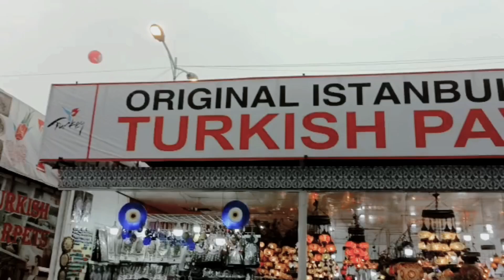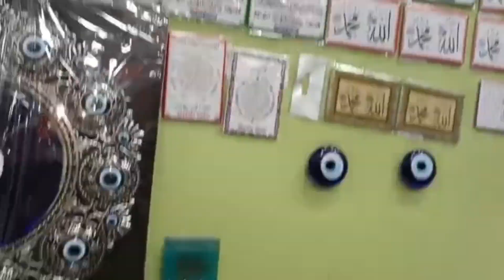এবারের বাণিজ্য মেলার মূল আকর্ষণ তুর্কি প্যাভিলিয়ন#ditf2023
এবারের বাণিজ্য মেলার মূল আকর্ষণ তুর্কি প্যাভিলিয়ন। নজরকাড়া সব পণ্য রয়েছে এখানে। তুর্কি লাইট শোপিস ওয়ালমেট সার্ভিস ইংলিশ ছোট বড় সাইজের বাটি হ্যান্ড ওয়ার্ক করা ওয়ালমেট ওয়াজ জুয়েলারি ব্যাগ তুর্কি পোশাক।